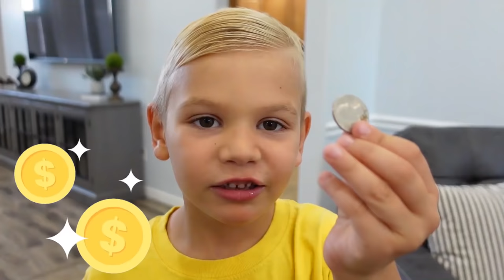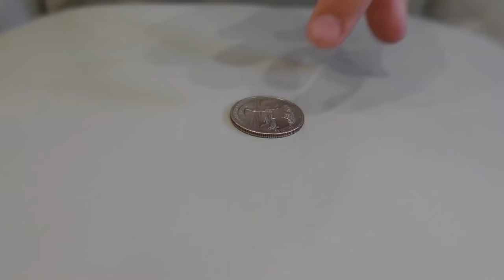Brother Took GumBall In My Color! Giant BubbleGum Machine Pretend Play With Coin Money.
Canyon and Azbury were playing with the gumball machine and wanted their color in bubble gum ball. Azbury wanted green but got white. Then Canyons turn and Azbury stole his coin and put it in the machine to get the green gum ball. Canyon then disappeared and Az had to figure out how he was going to get him back. He first had to learn his lesson about not stealing money from his brother!

Brother STOLE My GumBall Machine Money! Featuring   Azbury Tannerites, and Canyon Tannerites! Aspen directing and behind the camera!